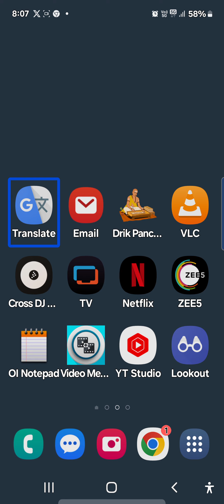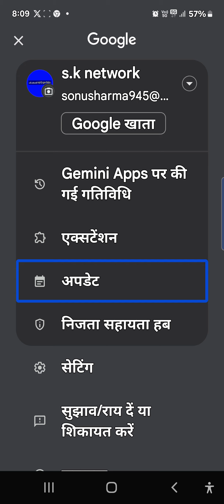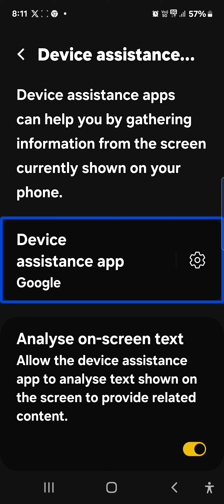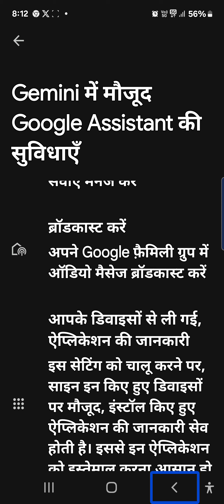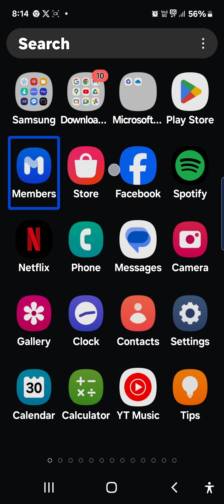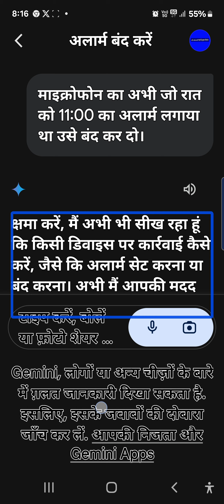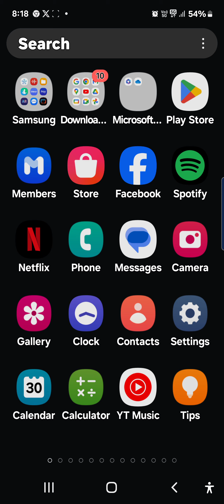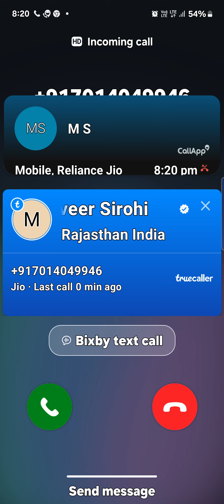Google Gemini app with screen reader TalkBack very useful video for blinds how to use ⚡⚡⚡👌🔥🔥🔥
Google Gemini app for blinds
how to use Google Gemini app very accessible with
Google Gemini app with TalkBack
how to use Google bar new assistant
how to download Google Gemini app with Play Store
Google Gemini app on Play Store
how to replace Google assistant with Google Gemini app
new Google AI assistant for visually IM
the assistant for Google Gemini app
how to set alarm with Google Gemini assistant
how to learn coding language with Google Gemini app
latest Google assistant video for blind
new AI assistant video for blinds
latest AI assistant Google Gemini
use Google Gemini on India
best Google new AI assistant
#, smartphone